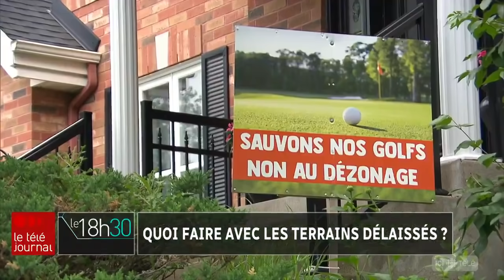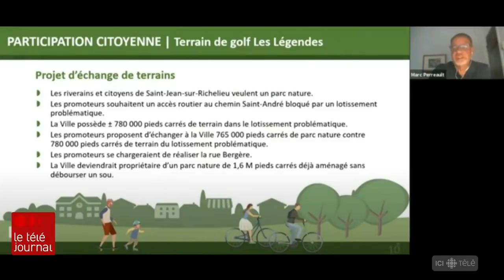Le golf en déclin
De plus en plus de terrains de golfs ferment leurs portes dans le Grand Montréal. Il s’agit de douze établissements depuis 2010. Alors que faut-il faire avec ces terrains délaissés? Les promoteurs immobiliers les convoitent, d’autres aimeraient plutôt en faire des parcs. Un débat est en cours à St-Jean-sur-Richelieu.

Le reportage de Jérôme Labbé.